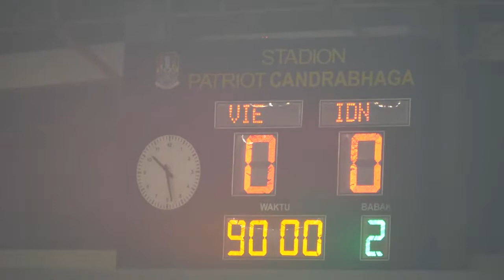KEREN AKSI ULTRAS GARUDA Saat Pertandingan Indonesia vs Vietnam